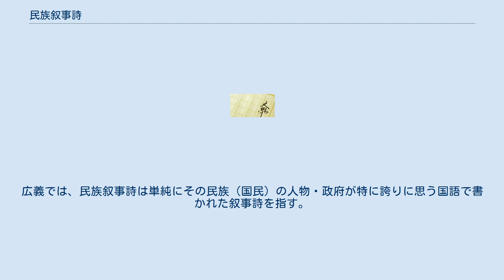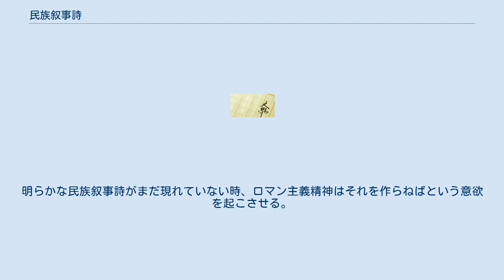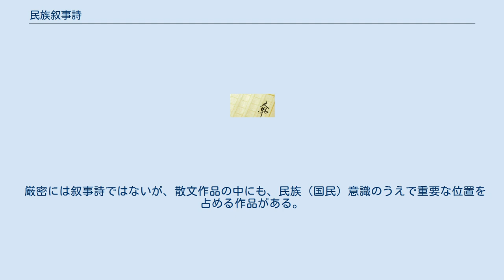民族叙事詩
民族叙事詩（みんぞくじょじし、または国民叙事詩、英語: National epic）とは、特定の民族の本質・精神を表現することを目指した、あるいは表現したと信じられている叙事詩、あるいはそれに類似した作品のこと。
民族叙事詩は民族（国民）の起源を、その歴史の一部として、あるいは他のナショナル・シンボルなどのような民族（国民）的アイデンティティの発展の中での出来事として物語ることが多い。
広義では、民族叙事詩は単純にその民族（国民）の人物・政府が特に誇りに思う国語で書かれた叙事詩を指す。
 トロイアの滅亡に始まり、ローマ国家の誕生までを描いたウェルギリウス作『アエネイス』はホメーロス作『イーリアス』のローマ版と見なされている。
一般の歴史概念によると、帝国は過去と現在の間に存在する有機的な連続と対応の中で生まれ死ぬ。
王がアレクサンドロス3世（アレクサンダー大王）やガイウス・ユリウス・カエサル（ジュリアス・シーザー）といった過去の偉大な指導者と肩を並べたいと望む時、詩人たちは新しいホメーロス、ウェルギリウスになりたいと望む。
16世紀、ポルトガルの詩人ルイス・デ・カモンイスが『ウズ・ルジアダス』の中で自国の海軍力を賛美すれば、フランスの詩人ピエール・ド・ロンサールは自国民の祖をトロイアの王子たちまで遡る、『アエネイス』のゴール人版『フランシアード』の執筆に取りかかった。
 しかし、民族（国民）的なエートスの出現は、ナショナル・ロマンティシズムから生まれたとおぼしき「民族叙事詩」という語の誕生に先行する。
明らかな民族叙事詩がまだ現れていない時、ロマン主義精神はそれを作らねばという意欲を起こさせる。
民族（国民）的神話の中の溝を埋めることを創案した初期の詩には、ジェイムズ・マクファーソンの叙事詩サイクルのオシアン詩集がある。
オシアンはこの詩の語り手であり想像上の作家で、マクファーソンはこの詩をスコットランド・ゲール語の古文書から翻訳したと主張した。
もっとも、マクファーソンのオシアンを含む多くの民族叙事詩は19世紀のロマン主義に先立つものである。
 20世紀初頭、「民族叙事詩」という語はもはや必ずしも叙事詩に対して使われるものではなくなった。
民族（国民）の歴史的背景のディテールを必ずしも持たなくとも、読者ならびに批評家が民族（国民）文学の象徴であると認める文学作品を表すものとなった。
その文脈において、民族叙事詩という語は疑いもなく建設的な含意を持つ。
たとえば、ジェームズ・ジョイスは『ユリシーズ』の中で、『ドン・キホーテ』はスペインの民族叙事詩だが、アイルランドではまだ民族叙事詩は書かれていないということをほのめかした。
 厳密には叙事詩ではないが、散文作品の中にも、民族（国民）意識のうえで重要な位置を占める作品がある。
 ^ Epic Liliane Kesteloot, University of Dakar ^ “The Lusiads”. World Digital Library (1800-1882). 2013年8月30日閲覧。